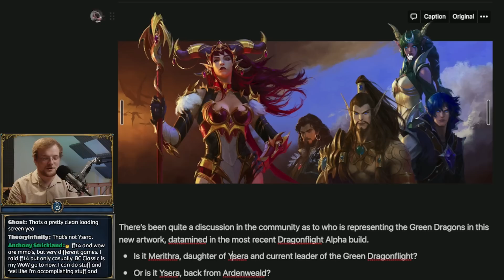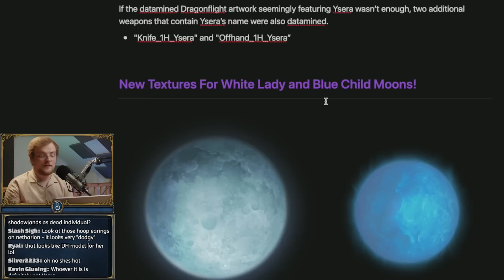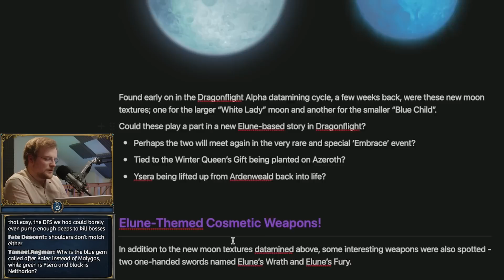Be VERY Careful Here Blizz...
Ysera is... back?